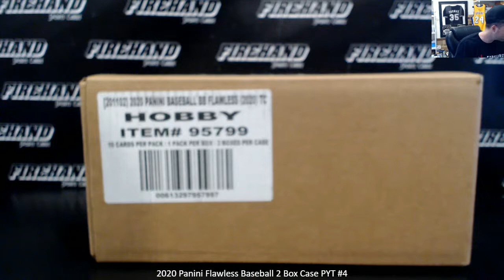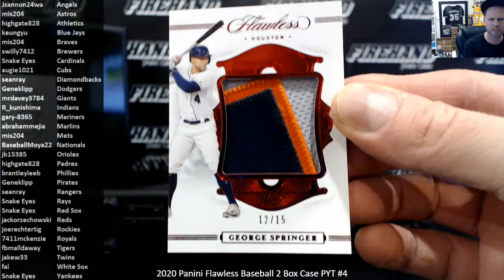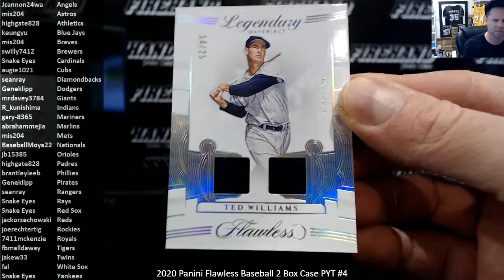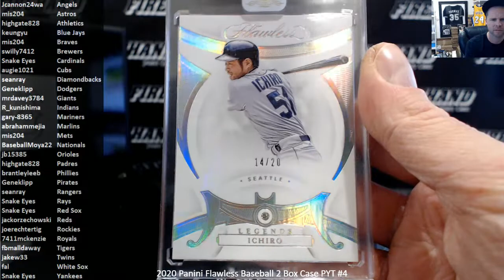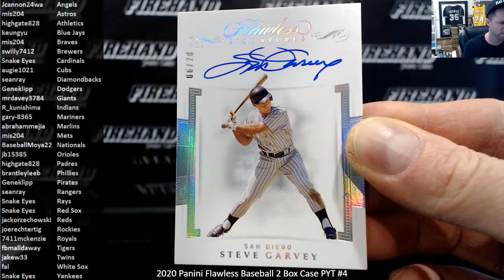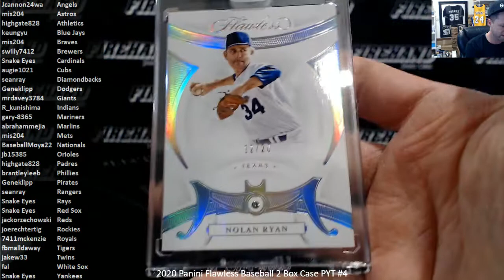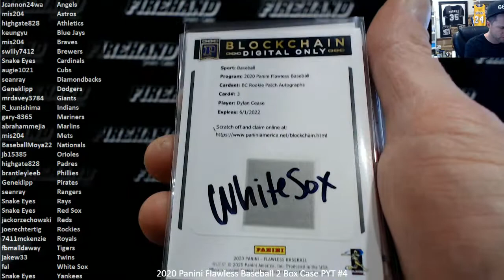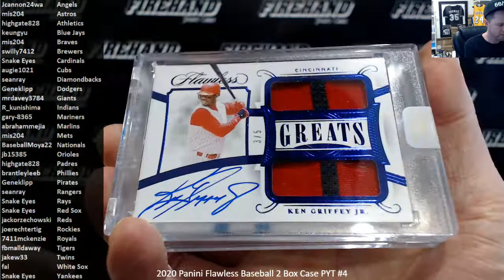2020 Panini Flawless Baseball 2 Box Case PYT #4 ~ 12/26/20